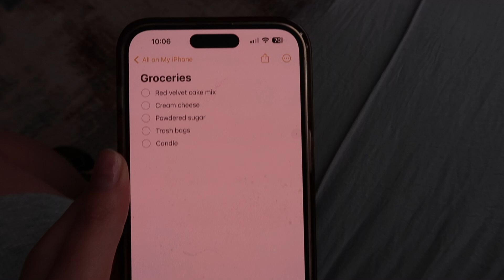A (needed) Sunday Reset ₊✩‧₊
In this video, we are having a much needed sunday reset. I (finally) have time to bake in my new apartment and get some things done around the house.

I really hope you guys enjoyed!

Take care of your mental health ALWAYS. ʚ🧸ɞ

📔Current listen: “The Courage to be Disliked” by Ichiro Kishimi (Shane’s Audiobook Stash)

•Here are some mental health podcasts that really help me out on a rough day:

🎧”Trying Not To Care” with Ashley Corbo
🎧”Self Care IRL” with Ty Alexander
🎧”Let’s Talk About Mental Health” with Jeremy Godwin
🎧 “What It Means To Show Up For Yourself & Why It Needs To Be Non-Negotiable” with The Positivity Xperience

🌟All on Spotify🌟

See you soon with a new vlog *ੈ✩‧₊˚